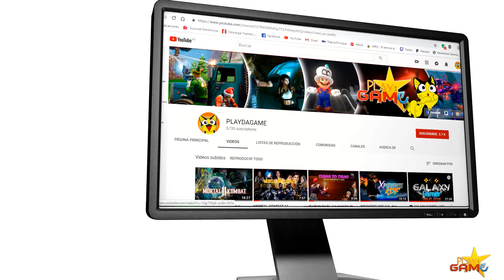Frases de Kusanagi / Kusanagi Quotes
Bienvenidos a PLAYDAGAME un Canal dedicado al Puro entretenimiento de juegos Random!!!